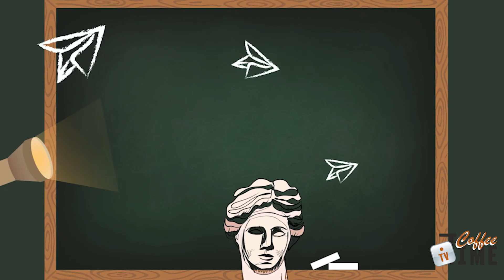Puntata 7 - [CriticArte] Terni brilla nella sua lancia di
Attraverso gli occhi di Ilary Esposito del liceo artistico Metelli scopriamo come l'Obelisco d'acciaio di Arnaldo Pomodoro rappresenti la città nella sua interezza: una testimonianza del passato e una proiezione per il